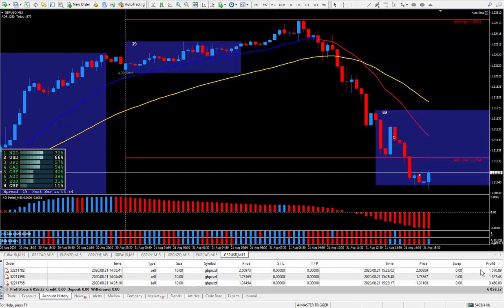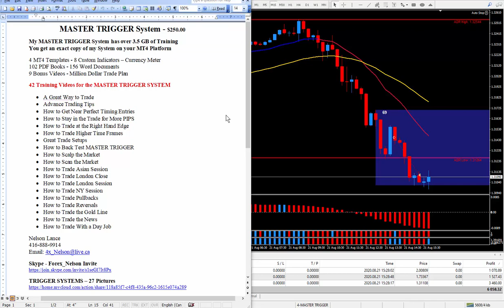TRADE Like a Boss - MASTER TRIGGER Makes $6,058.32 in Gains Today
Hi Traders,

I am a Full-time Forex Trader. 200 PIPS a Day is a Good Day.

Four Things you need to succeed at trading.
1-A lot of chart time.
2-A lot of demo trading.
3-A lot of education.
4-A DAILY TRADE PLAN.

SUPER SNIPER System - $250.00 USD
My SUPER SNIPER System has over 3 GB of Training

3 MT4 Templates - 10 Custom Indicators - Currency Meter
102 PDF Books - 185 Word Documents
9 Bonus Videos - Million Dollar Trade Plan

22 Training Videos for the PIP SNIPER SYSTEM

HOW I TRADE LIVE - ADVANCE TRADING TIPS - $250.00 USD

20 Training Videos: I will show you all the steps I go through as I am trading.
• Starting with my DAILY TRADE PLAN – EA.
• How to Find Great Trade Setups.
• How to Find Trend Direction.
• How to Manage your Trades.
• How to Stay in the Trade for More PIPS.
• How to Trade Correlated Pairs.
• How to Trade Pullbacks.
• How to Trade the Gold Line.
• How to Trade the SUPER SIGNAL Indicator.
• Plus, many more Trading Tips.

DAILY TRADE PLAN - EA - $250.00 USD
I Teach the Secrets to Successfully Trading the Markets

3 MT4 Templates – 1 DAILY TRADE PLAN EA

Comes complete with 3 Training Videos
1-DAILY TRADE PLAN - EA - Asian Session
2-DAILY TRADE PLAN - EA - London Session
3-DAILY TRADE PLAN - EA - New York Session
Includes a FREE 1-Hour Skype screen call where I will answer your questions.

EZ TRADER System with The SUPER SIGNAL Indicator - $250.00 USD

My EZ TRADER System has 3 Training Videos
You get an exact copy of my System on your MT4 Platform

The SUPER SIGNAL Indicator will give you the perfect timing for the UP or DOWN cycles within the markets. SUPER SIGNAL Indicator will produce an audio sound and a pop-up box suggesting a possible trade entry. You will get many trades set ups for all three trading sessions. The SUPER SIGNAL Indicator is a very good upgrade to any system you may have, or you can use the system as is.

3 Training Videos for the SUPER SIGNAL Indicator
1-EZ TRADER System with The SUPER SIGNAL Indicator - London Session
2-EZ TRADER System with The SUPER SIGNAL Indicator - New York Session
3-EZ TRADER System with The SUPER SIGNAL Indicator - Asian Session

Call, Email or Skype me if you want to buy.

Please note that there are no refunds.